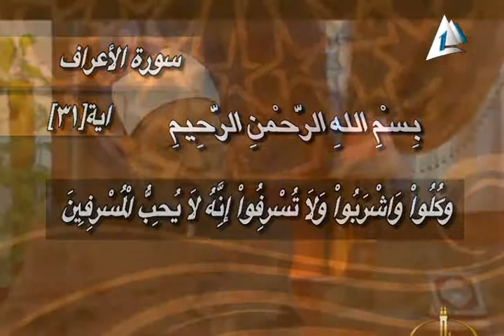حديث شيخ الأزهر: من القيم والفضائل المأجورة من المسلمين "فضيلة الاقتصاد وعكسها الاسراف والتقطير"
رضا مصطفى في ضيافة الإمام الأكبر فضيلة الشيخ أحمد الطيب شيخ الأزهر وقد أذيعت هذه الحلقة في 03 يونيو 2014.